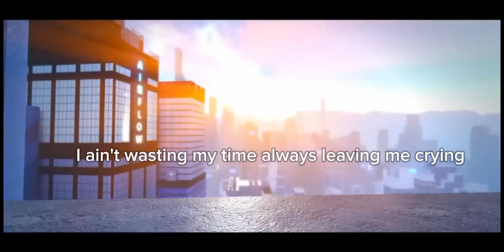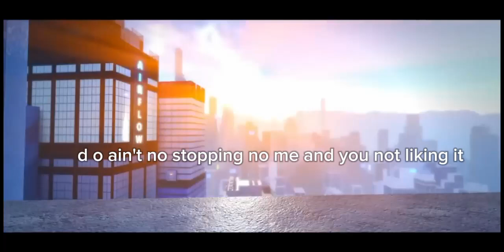Dancinwithsomebawdy lyrics (parkour reborn version)